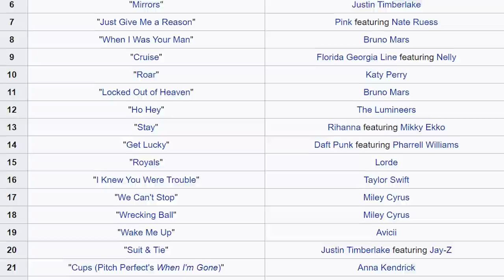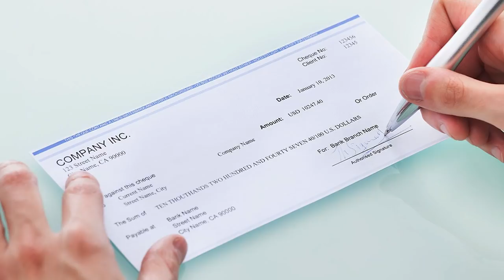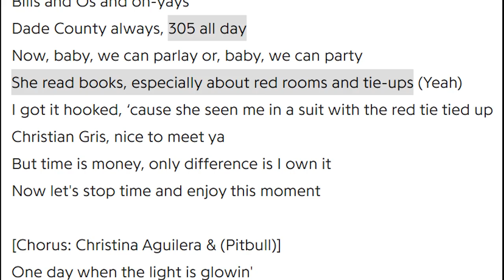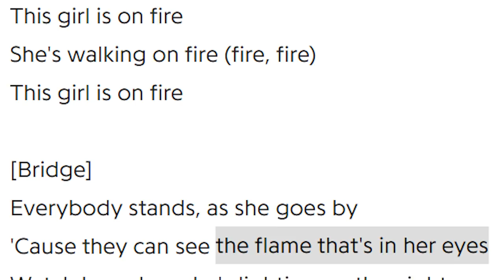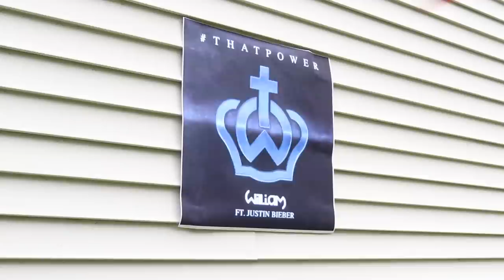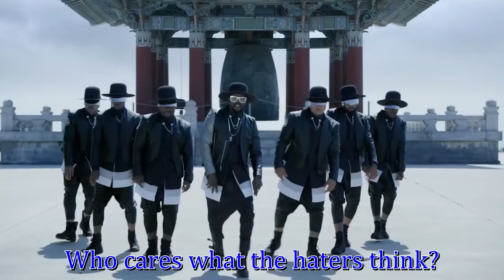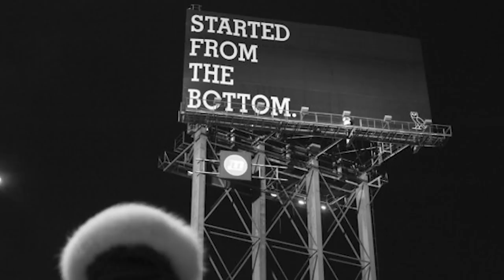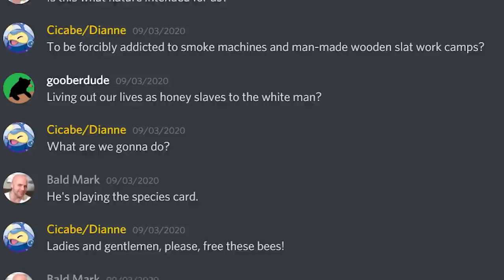Top 10 Worst Hit Songs of 2013 - Part 1 By Diamond Axe Studios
Let it all burn...

TIMESTAMPS
0:00 Intro
4:01 Number 10
7:59 Number 9
14:06 Number 8
19:53 Number 7
23:12 Number 6
29:51 Outro